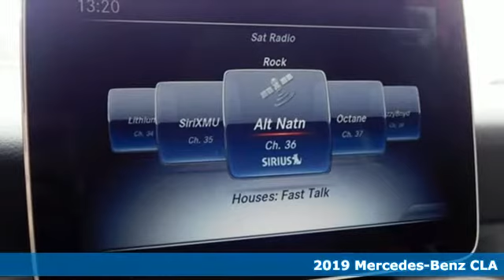2019 Mercedes-Benz CLA Owings Mills MD Baltimore, MD 8M724065 - SOLD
Year: 2019
Make: Mercedes-Benz
Model: CLA
Trim: CLA 250
Engine: 2.0L I4 Turbocharged
Transmission: 7-Speed Automatic
Color: White
Interior: Sahara Beige
Stock #: 8M724065
VIN: WDDSJ4GB8KN724065

Address:
9727 Reisterstown Road